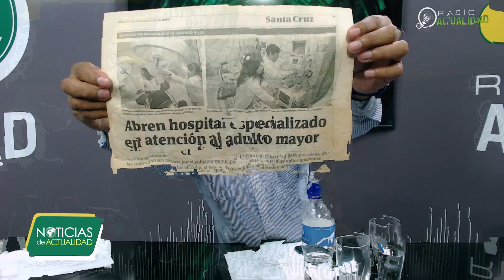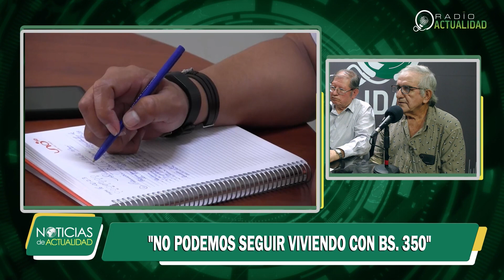ADULTOS MAYORES EXIGEN UN SALARIO MÍNIMO COMO RENTA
Representantes de la Federación del Adulto Mayor, llegaron hasta la federación de la prensa para hacer escuchar sus voces, aseguran están olvidados y golpeados por los tres poderes del estado, Berman Morales, presidente de esta federación. Expreso se sienten discriminados puesto que ni siquiera tienen centro de salud para su atención, es por ello exigen a las autoridades otorgar un salario minino nacional porque los 350 bolivianos de la renta dignidad no les alcanza para nada y nos son escuchados saldrán a las calles a marchar.